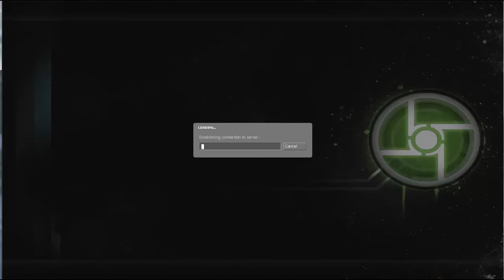Synergy Half Life 2 Multiplayer Episode 9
Yes, indeed yay.